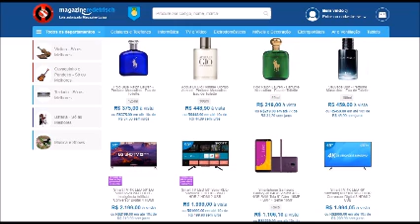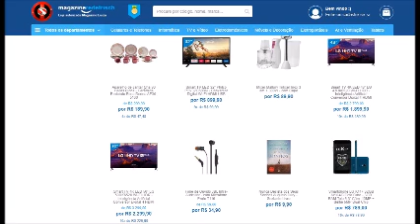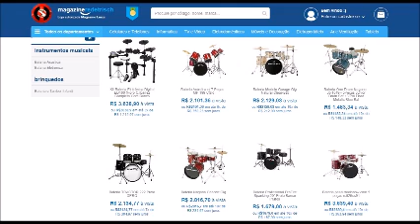Rionegro e Solimões - O Cowboy Vai Te Pegar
♠ ♠ COMPARTILHE ♠ ♠